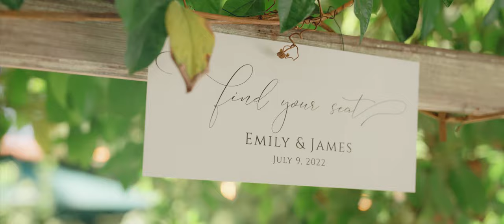She Has a Family Tradition She Wanted Included for Their Grand Exit | The French Estate Wedding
Take a look at all our stories on any of our links!